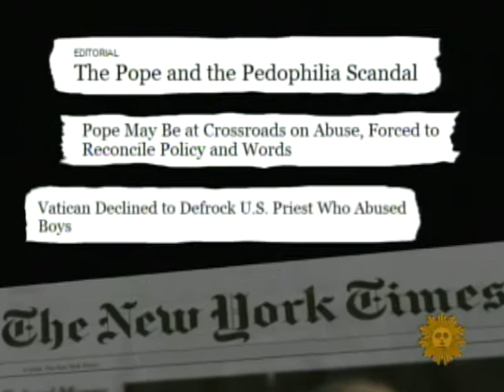Scandal Weighs Heavily on Catholics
Dean Reynolds takes a look at how the latest sex-abuse scandal in the Catholic Church is affecting parishes across the country, including one priest who's trying to bring the flock back.